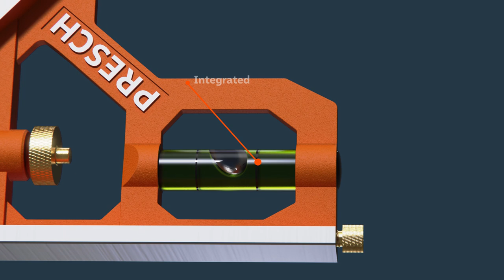PRESCH Combination Square 300mm - Metric - Professional Measuring Tool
Amazon UK

Your right hand for any measurement mission – the PRESCH carpentry square 300 mm - metric

Our PRESCH combination square 300mm will make sure that everything squares up nicely. This adjustable square tool allows you to mark 90° and 45° angles with the utmost precision, measure depths, mark parallel lines, check thicknesses, set stops accurately and mark mitres accurately. In short: once you work with this multi-talented tool, you'll never want to do without it again.

Features at a glance:
300mm stainless steel ruler
Incl. scribing needle
Incl. level in body
Glare-free precision centimetre ruler with millimetre markings
Precisely polished surface

Helper with ideal dimensions
Since sometimes it is length that counts, our precision centimetre ruler is exactly 300mm long. Perfect for carrying in trouser pockets and undertaking common woodworking and carpentry projects.

Including scribing needle
Measurement taken but no pencil to hand? No problem. Just mark the exact measurement with the scribing needle on your section. It is kept in the body and therefore always to hand when you need it.

Maximum accuracy using the integrated level
Not all parts can be measured exactly by placing the stop at a 90 degree angle. That's no problem for our carpentry square: The integrated level shows precisely when the ruler is balanced and the measurement is exact.